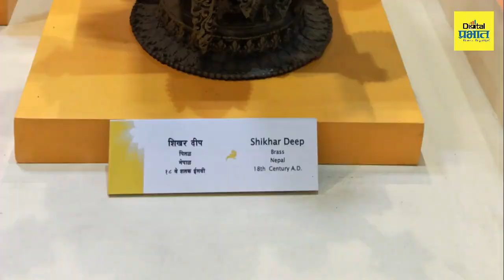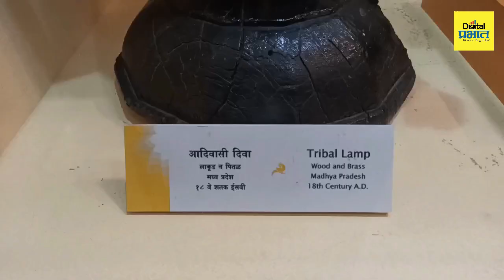Pune | 17 ते 19व्या शतकातील दिव्यांचे अप्रतिम कलेक्शन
जगभरातील 17 ते 19व्या शतकातील सुमारे 500 प्राचीन दिवे तुम्हाला इथे पाहायला मिळतील...